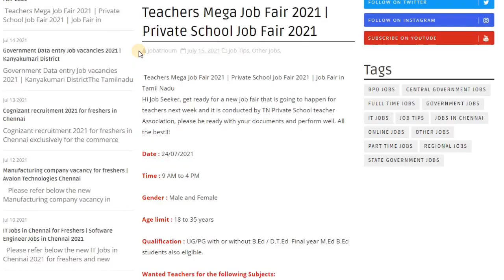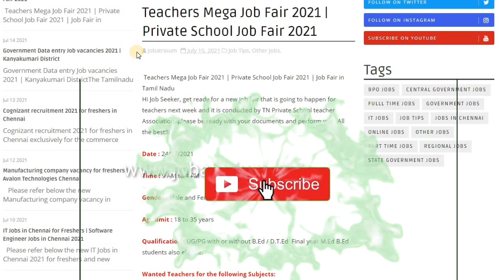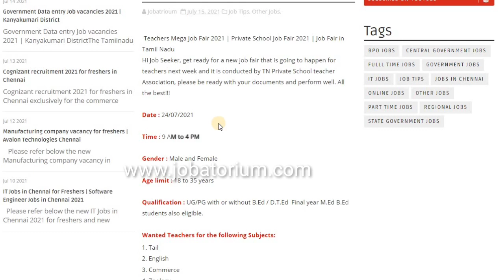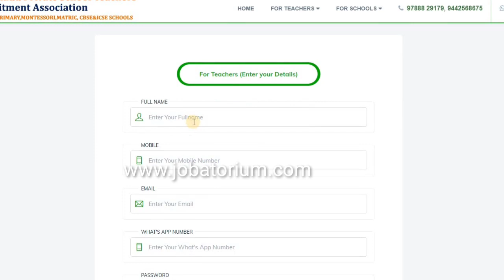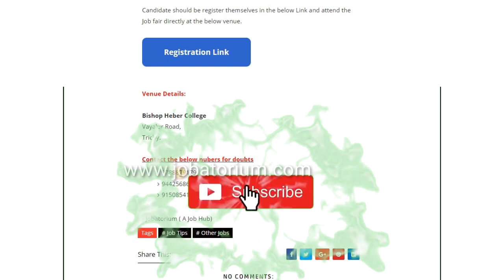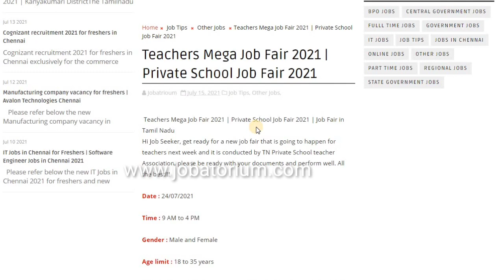Mega Job Fair for Teachers 2021 | Teacher Jobs | Tamilnadu | Private School teacher jobs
Teachers Mega Job Fair 2021 | Private School Job Fair 2021 | Job Fair in Tamil Nadu

Hi Job Seeker, get ready for a new job fair that is going to happen for teachers next week and it is conducted by TN Private School teacher Association, please be ready with your documents and perform well. All the best!!!